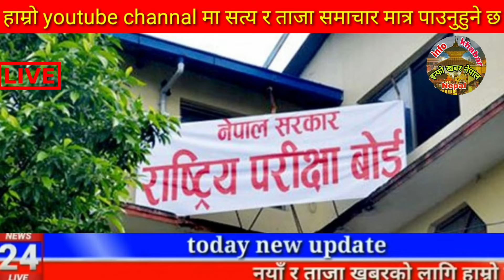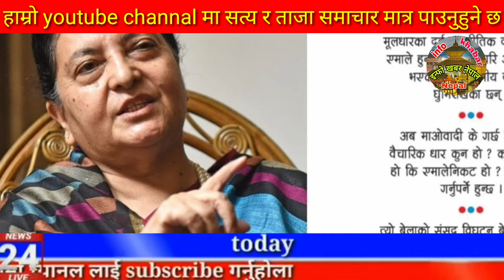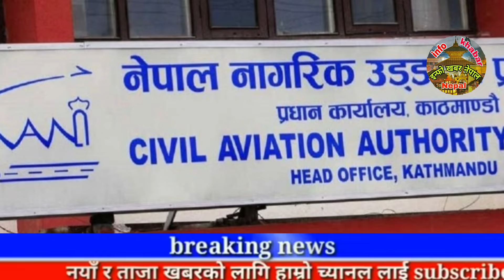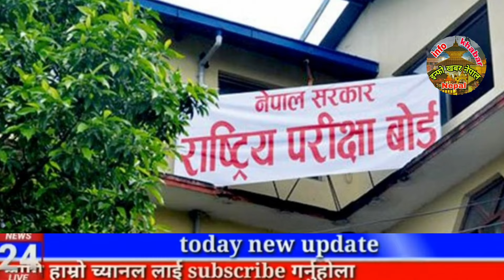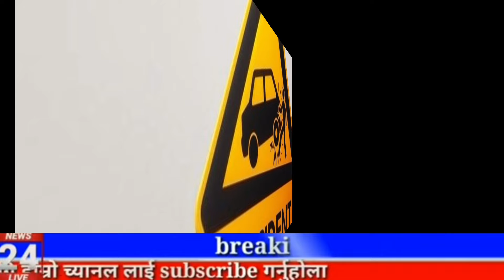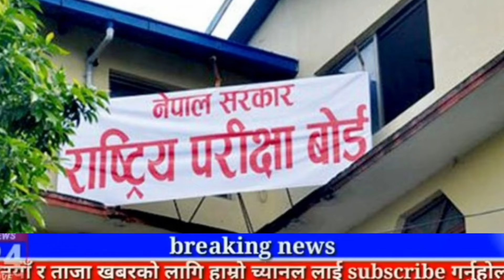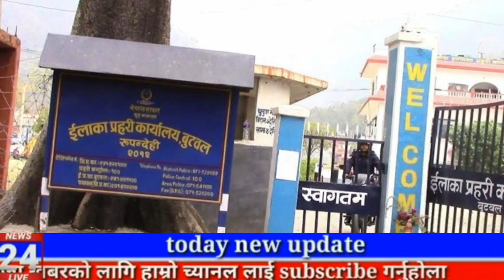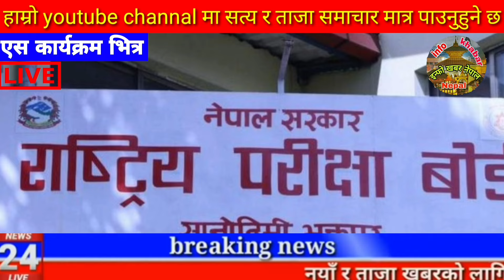Today news 🔴 nepali news | aaja ka mukhya samachar,nepali samachar live | असार Asar 15 gate 2081